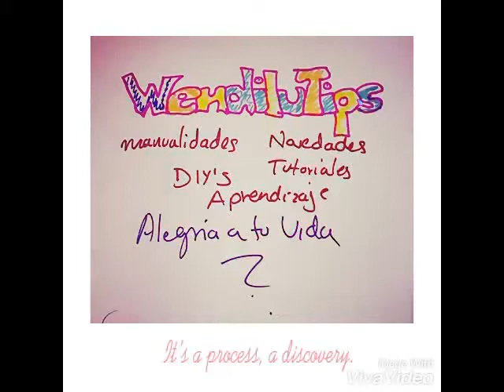Barritas de cereal con chocolate!!!! | SIN AZÚCAR | LIGHT | Baja de peso!!!! | fácil, barato rápido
Aprende a hacer barritas de cereal con chocolate light, con pocas calorías y baja de peso comiendo estas barritas como snacks o aperitivos entre comidas.

¿Comer chocolate ayuda a bajar de peso? Desayunar con chocolate adelgaza Aunque la mayoría de los nutricionistas recomendaban para bajar de peso evitar el consumo de cacao, son varios ya los estudios que han demostrado que consumir chocolate negro ayuda a disminuir el Índice de Masa Corporal (IMC). ¿Por qué? Porque dan más ganas de comer los alimentos negados que los permitidos, lo que lleva a cometer esos "desarreglitos" que tiran por la borda todo el esfuerzo anterior. La idea es evitar convertirse en un obsesivo de lo dulce.